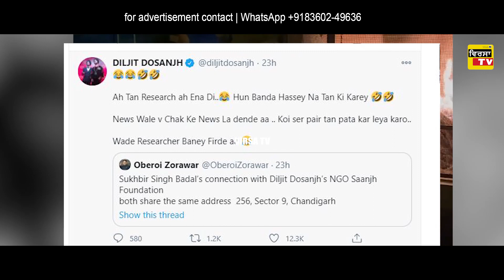ਗਰਮ ਮੁੱਦਾ ! Diljit Dosanjh Reply to Wade Researcher Baney Firde aa - (UNCUT VIDEO)